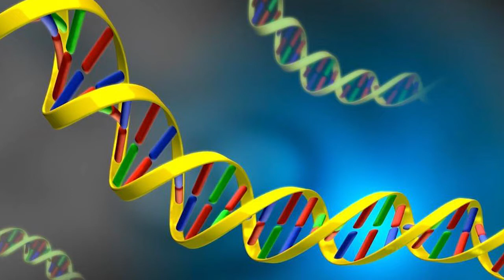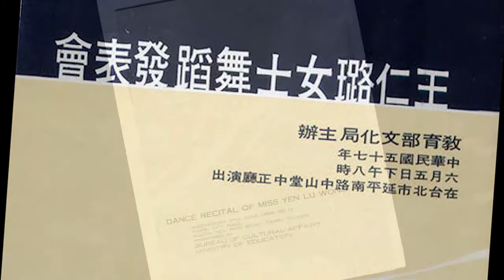Martha Graham, Yen Lu Wong & Golden Mountain - Part 2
Chinese American choreographer Yen Lu Wong traces her artistic journey in search of an authentic movement vocabulary, and affirmation of her cultural identities.